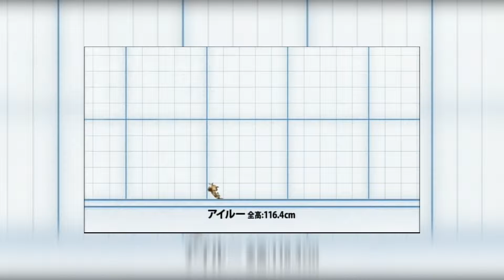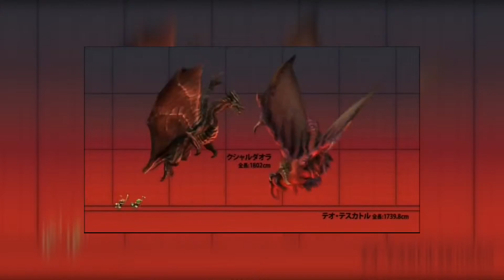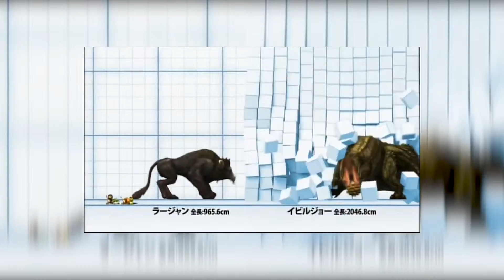KEIN G-Rank in Monster Hunter World... Warum? [News]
Ich GamerDomePlays Aka. DeTuSch Aka. Victor mache gelegentlich Gamingvideos.
Check meine anderen Kanäle und Social Media ab!